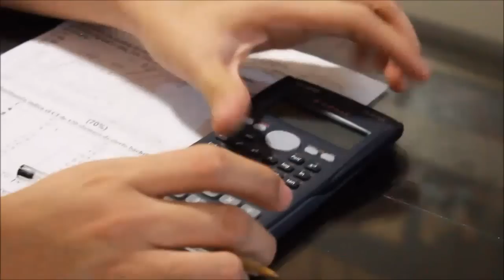TIPS PARA COPIAR EN UN EXAMEN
Espero y te haya gustado mucho este vídeo Tips para copiar en un examen, como copiar en un examen, Chuletas para copiar en tus examenes, Cómo hacer trampa para sacar 100 en los exámenes, acordeones para examen, life hacks for school, hackea tu vida, chuletas para copiar en examenes, como salvar el semestre, si te gusto dale LIKE, COMENTA, COMPARTE, agrégalo a tus FAV, y SUSCRIBETE (Es Gratis)

*Luis Armendáriz*